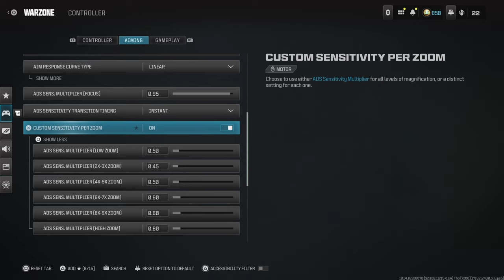93 Kills Solo Quads W/ OG BLIXEN Build + BEST Warzone 3 Settings For YY Console Controller Movement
BEST FASTEST KILLING NO RECOIL MWIII SUPERI 46 CLASS SETUP FOR HIGH KILL Warzone GAMES ON MODERN WARFARE 3
0:00 - Intro
0:39 - Match 1
08:58 - Match 2
16:43 - Match 3
25:39 -  SUPERI 46 Class Setup (LIKE THE VIDEO IF YOU SEE THIS 🖤)
26:19 - Best Warzone 3 Controller Settings
mw3 resurgence

2022 • Sledgehammer Games • Toys for Bob